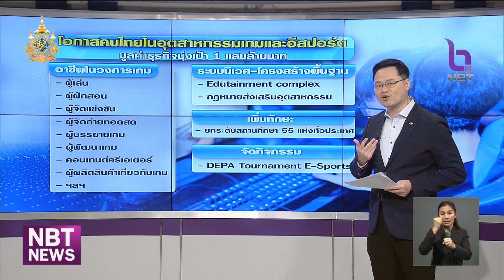ดีอี ยกระดับอุตสาหกรรมเกม และ E-Sports ไทย ข่าวค่ำ วันที่ 9 ตุลาคม 2567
ประเด็นเศรษฐกิจวันนี้ มาดูอนาคตของอุตสาหกรรมเกมและอีสปอร์ต รวมถึงโอกาสของคนไทยที่จะสร้างงานสร้างเงินจากวงการนี้

นายประเสริฐ จันทรรวงทอง รองนายกรัฐมนตรี และรัฐมนตรีว่าการกระทรวงดิจิทัลเพื่อเศรษฐกิจและสังคม  บอกว่า รัฐบาล มีนโยบายสำคัญขับเคลื่อนเศรษฐกิจและสังคมดิจิทัลของประเทศ หนึ่งในนั้นคือการสร้างอุตสาหกรรมดิจิทัลคอนเทนต์ ตั้งแต่ต้นน้ำถึงปลายน้ำ ทั้งเกม คาแรกเตอร์ แอนิเมชัน และอีสปอร์ต และอุตสาหกรรมที่เกี่ยวเนื่อง